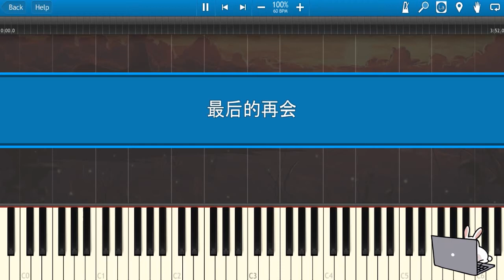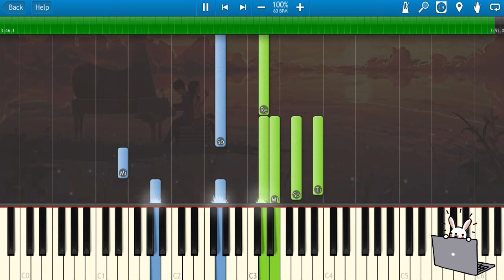🎹【DNF翻唱】阿甘左&卢克西 - 最后的再会— (Piano Tutorial)❤️♫